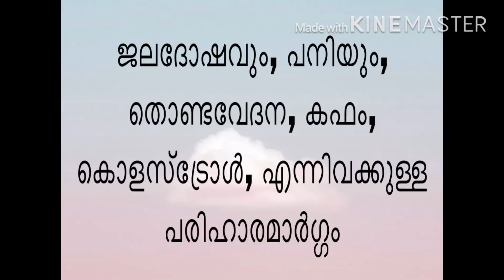chest infection //കഫക്കെട്ടിന്റെ അടിവേരിളക്കും ഒറ്റമൂലി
Health tips, watch till the end